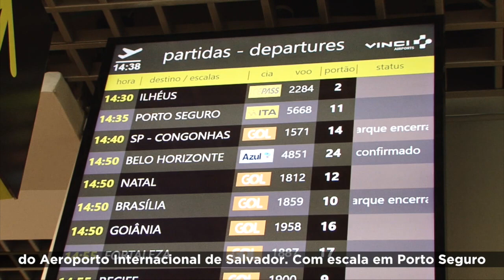Salvador e Porto Seguro recebem vôo inaugural da Ita Transportes Aéreos.